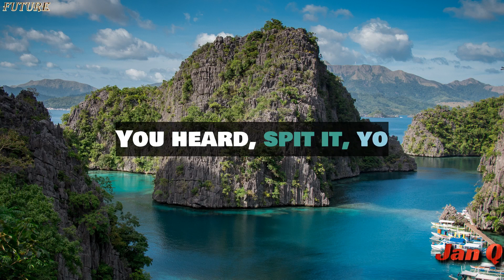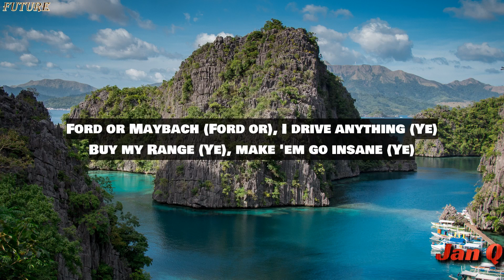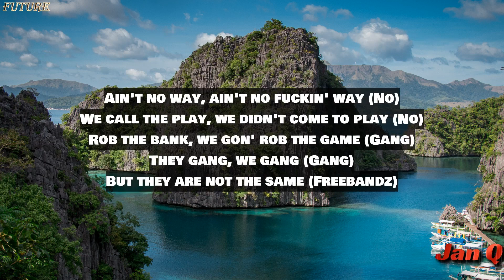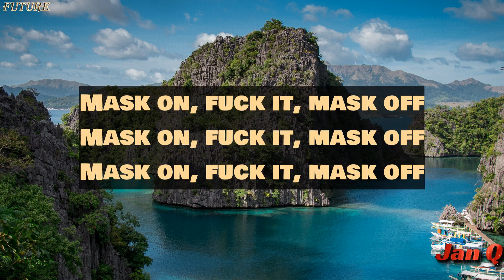Future - Mask Off (Lyrics)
Photo:

Composer, Lyricist: Nayvadius Wilburn
Producer: Metro Boomin
Composer, Lyricist: Leland Wayne
Mixing  Engineer, Recording  Engineer: Seth Firkins
Mixing  Engineer: Eric Manco
Composer, Lyricist: Tommy Butler
Mixing  Engineer: DJ ESCO
Assistant  Engineer: Mike Synphony
Assistant  Engineer: Phillip "Big Dockz" Cromwell
Mastering  Engineer: Glenn Schick

Mask Off · Future